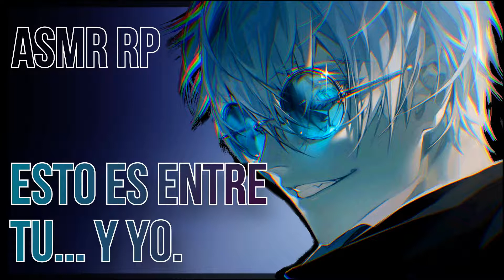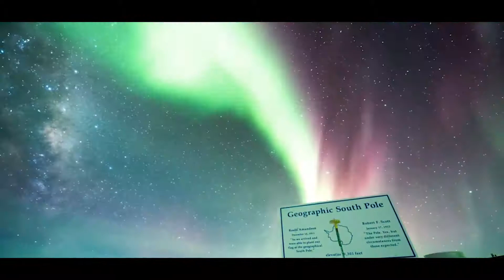El villano más peligroso te cuenta su historia (Parte 2) || ASMR RP